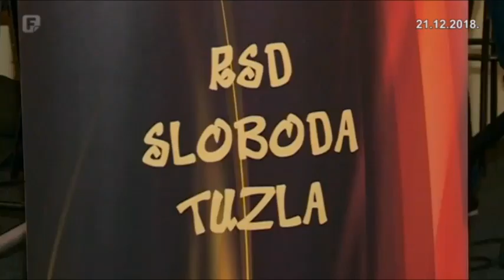RSD "Sloboda" Tuzla obilježava 99 godina postojanja i rada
Radničko sportsko društvo ''Sloboda'' iz Tuzle ove godine proslavlja značajan jubilej – 99 godina postojanja i rada. Mali broj društava i sportskih kolektiva u našoj zemlji ali i šire, može se pohvaliti ovim jubilejom, stoga je obilježavanje ove godišnjice uz već tradicionalnu ''Crveno – crnu'' noć bila i prilika za podsjećanje na desetine hiljada sportista, trenera i sportskih radnika koji sa ponosom i dalje  širom svijeta nose ime svog grada i kluba.

Video prilog iz Dnevnika 3 - Sport Federalne TV
novinar Dino Durmić
snimatelji Samir Neimarlija, Edis Mešanović, arhiv
montažerka Lejla Moranjkić